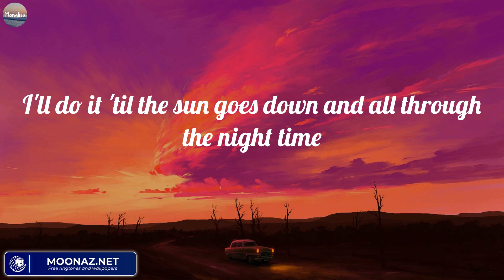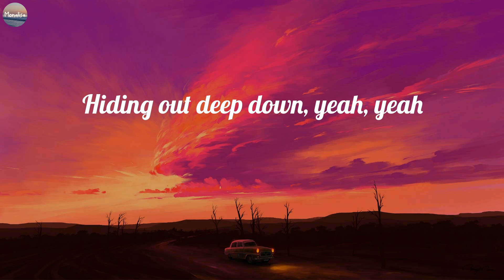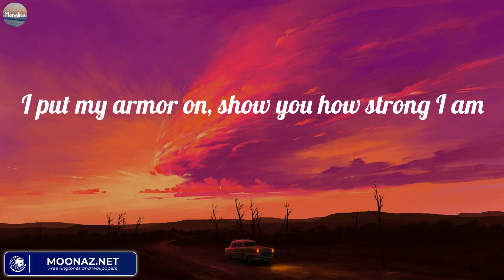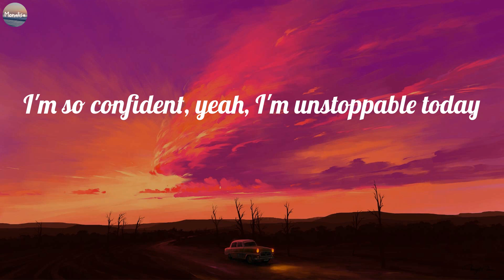Sia ~ Unstoppable (Lyrics) Miley Cyrus, Ed Sheeran, Gym Class Heroes ~ Mix